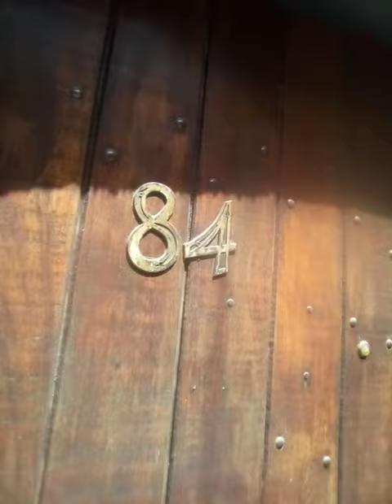IGREJA CORAÇAO DE MARIA 2020 QUARTA DE CINZAS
VIDEO REALIZADO NA QUARTA FEIRA DE CINZAS 2020 RUA DO CENTRO DO MEIER